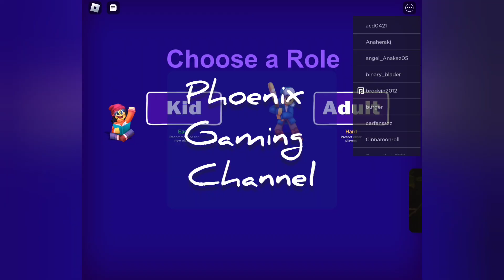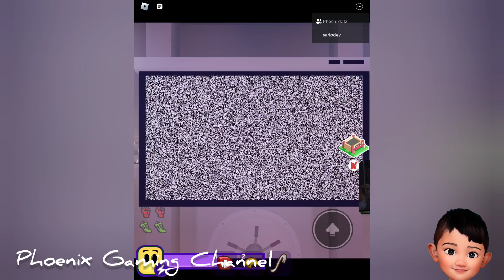Phoenix makes me his healer | Roblox | Phoenix Gaming Channel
Phoenix's gaming adventure continues, and this time, we play scary mary and brookhaven. He asks me to be his healer!

Lots of family-friendly fun and time spent together in the world of Roblox.